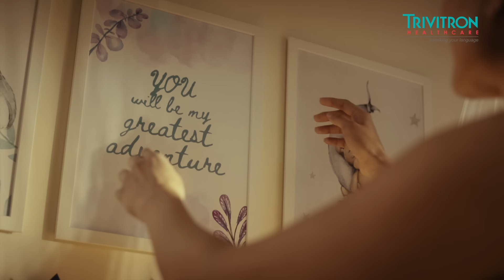EkSahiShuruat: Advocating for Newborn Screening - The Key to a Newborn’s Health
As one embarks on the extraordinary journey of parenthood, giving a newborn the best possible start in life is undoubtedly at the top of the list! Take a step towards giving a little bundle of joy the miracle of Newborn Screening.

Be a part of the change and know more about how Newborn Screening can make a significant difference in a newborn’s life.